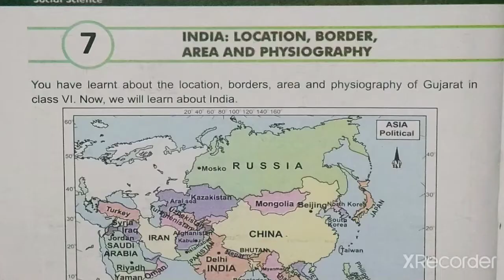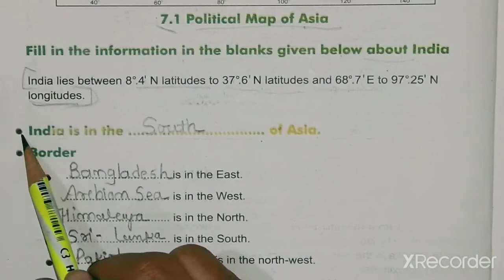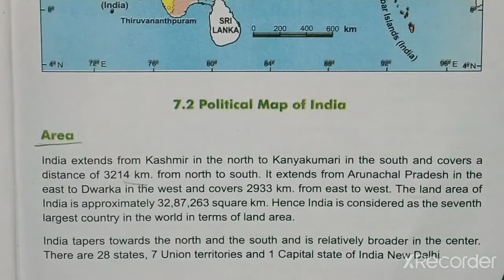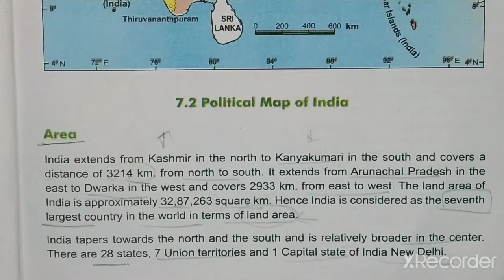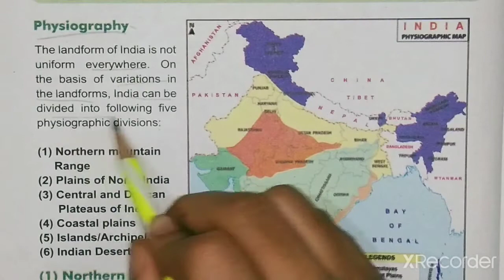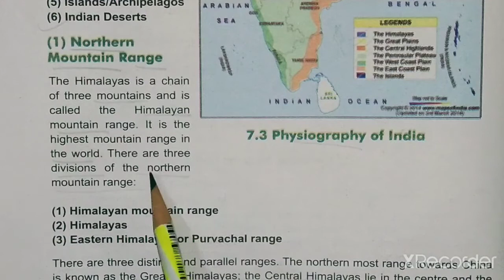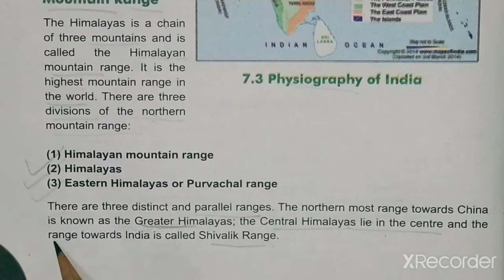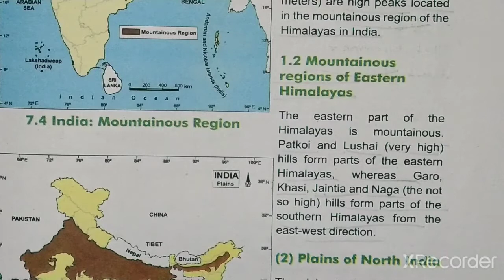STD-7 S.S. CH-7 PART-1 (ENG MED)